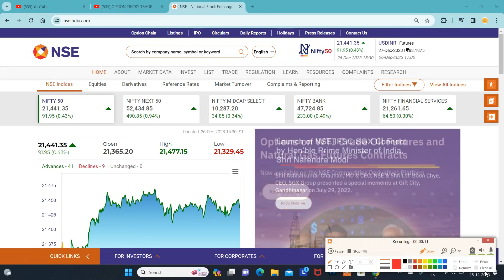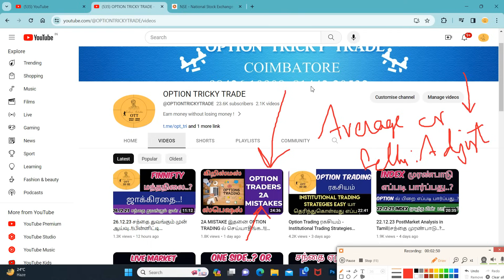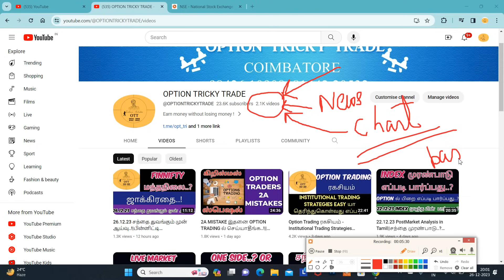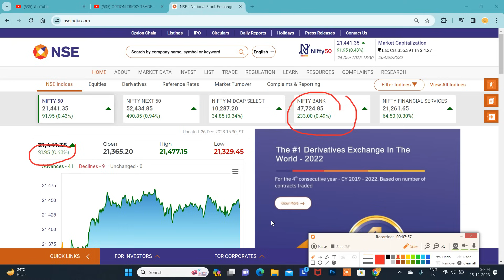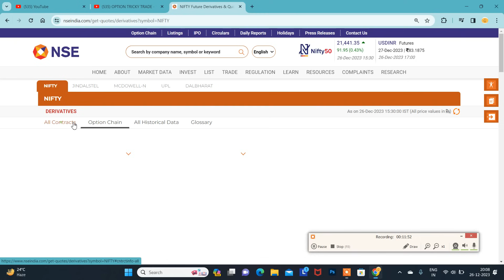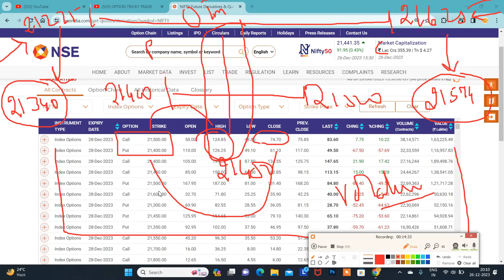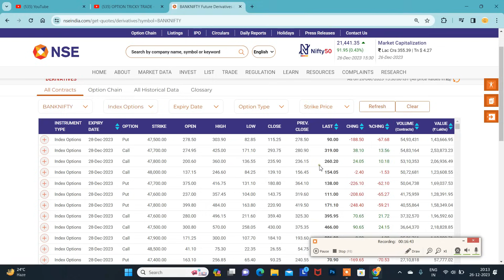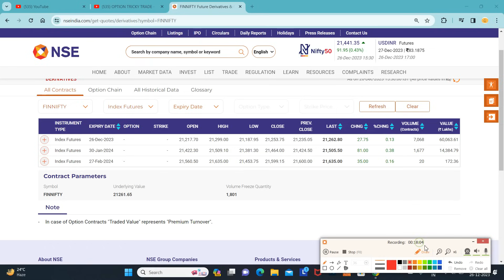26.12.23 சந்தை முடிவுற்ற பின் ஆய்வு.!|டீன் Buyer Not Happy.?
*பயிற்சி வகுப்பு*

*Stock Option*

*Subject*

*1.Premium Calculation*

*2.Meeting Point Concept*

*3.Greeks Analysis*

Online class

செவ்வாய் கிழமை

2 கலந்தாய்வு(2 days discussion) இருக்கும்.(நாள் பிறகு அறிவிக்கப்படும்.)

*நாள் : 17.10.23*

(or)

*பயிற்சி வகுப்பு*

*Subject*

*1.Premium Calculation*

*2.Meeting Point Concept*

*3.Greeks Analysis*

Online class

2 கலந்தாய்வு(2 days discussion) இருக்கும்.(நாள் பிறகு அறிவிக்கப்படும்.)

*நாள் : 28.10.23*

*குறிப்பு*

*நன்றி.*

*சந்தோஷ்.*
*கோவை*🙏🏻

கட்டாயம் அல்ல.

Santhosh
COIMBATORE
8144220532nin